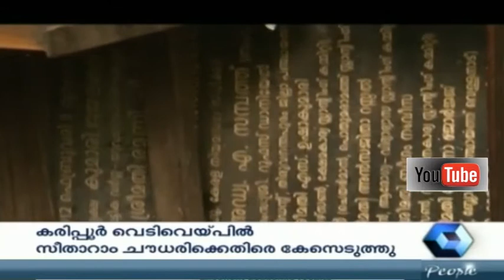Nethavinoppam 13 06 2015